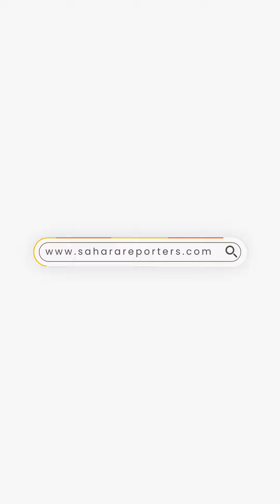Erisco Foods: Abuja Court Grants Chioma Okoli N5million Bail